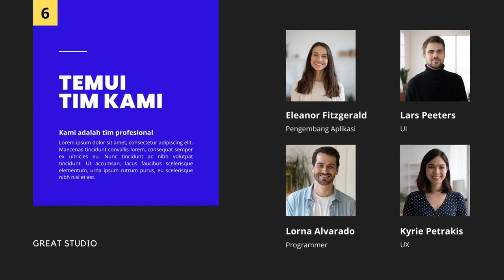Jasa desain Presentasi powerpoint Promosi Aplikasi Pengiriman Makanan, Edit ppt 24 jam di Jakarta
Jasa Edit Video Promosi Jasa desain Presentasi powerpoint Promosi Aplikasi Pengiriman Makanan, Edit ppt 24 jam di Jakarta Atau

Daftar Isi
00:00 - Intro Pptpixel
00:18 - Contoh Iklan Profesional